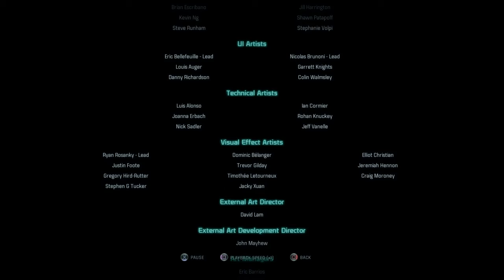New Year Surprise :Andromeda Callback Teaser: Saren Becomes A Reaper Flashback